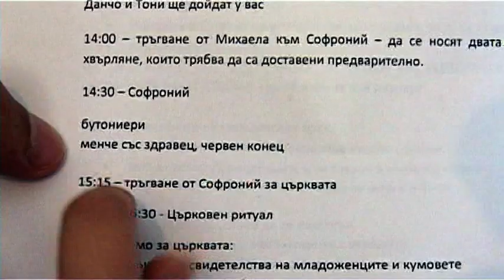CLIP MILENA I NASKO